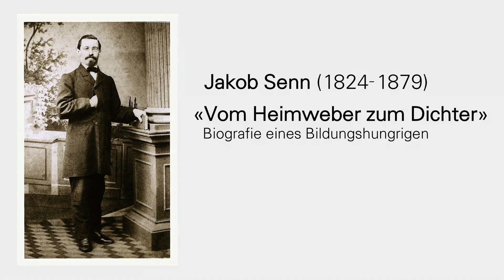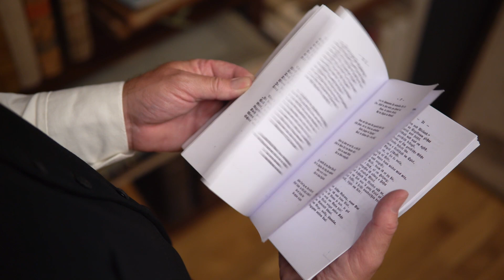Jakob Senn: Vom Heimweber zum Dichter - Kapitel 8: Dichterwerdung in Zürich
In Zürich erfüllt sich Jakob Senns Traum. Er wird zum Dichter. Er unternimmt einen letzten Versuch, seine religiösen Verse herauszugeben und trifft sich mit der christlichen Dichterin Meta Heusser-Schweizer, der Mutter der Schriftstellerin Johanna Spyri. Sie ermuntert ihn, zur verstreuten Publikation in geeigneten Zeitschriften. Jakob Senn lässt die Sache daraufhin ganz auf sich beruhen. Jetzt wendet er sich als Dichter ganz der Welt zu. Im Verlag seines Prinzipals Siegfried erscheint 1858 Jakob Senns erstes Buch. Der Gedichtband «Bilder und Asichte vo Züri». Jakob Senn ist jetzt 34 Jahre alt. Er besingt das Leben in der Stadt in einer Reihe von heiteren Momentaufnahmen, die viele literarische Bezüge aufweisen.

Achtes Kapitel des Dokumentarfilms "Vom Heimweber zum Dichter - Biografie eines Bildungshungrigen" von Matthias Peter & Werner Tobler, arthausvideo.

Gedreht für die Wanderausstellung "Der 'Grüne Heinrich' von Fischenthal" zum 200. Geburtstag des Zürcher Oberländer Dichters Jakob Senn (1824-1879) und zur Neuauflage seines Romans "Hans Grünauer" im Limmat Verlag.